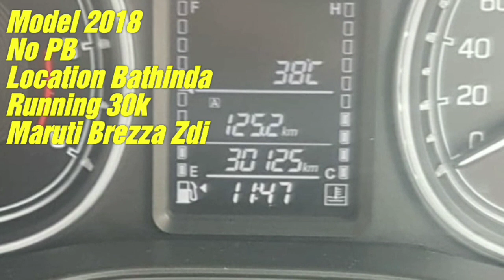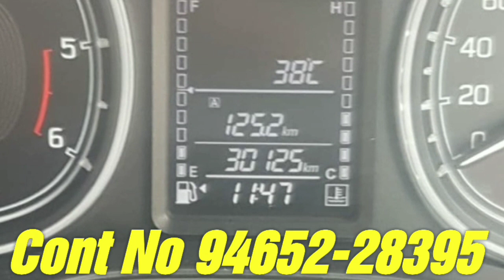6 Acre Zameen /Hyundai Santro /Tata Indigo /Vitara Brezza /Hindustan Contessa /16 Futi Trally /Cars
Created by @JattaDeJhaj